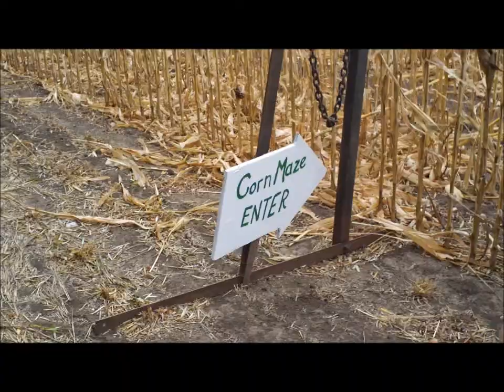Pumpkin Patch 2012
just some clips from our weekend